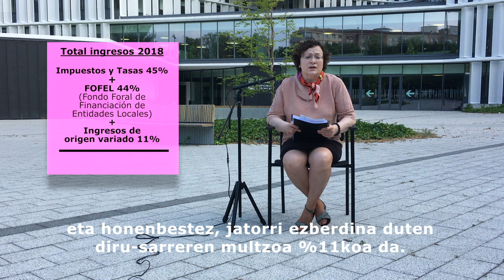Ezagutu itzazu Udalaren diru-sarrerak / Conoce los ingresos del Ayuntamiento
2018an Gasteizko Udalak izango dituen duru-sarreren jatorria eta zenbatekoa, Carmen Escobarrek, Zerga Kudeaketaren Zerbitzuburuak laburki azaldua.
Cuantía y origen de los ingresos del Ayuntamiento de Vitoria-Gasteiz para 2018, breve explicación realizada por Carmen Escobar, jefa del Servicio de Gestión Tributaria.